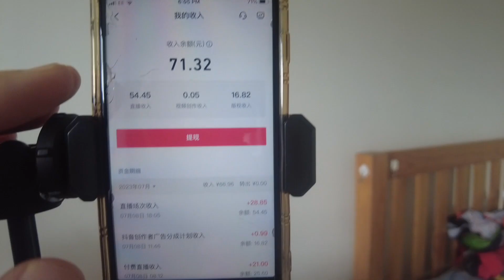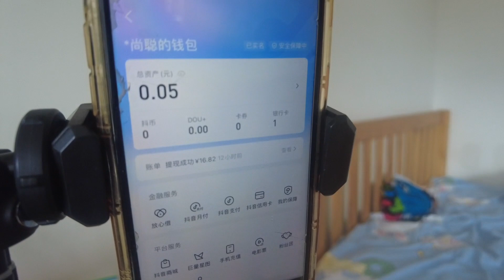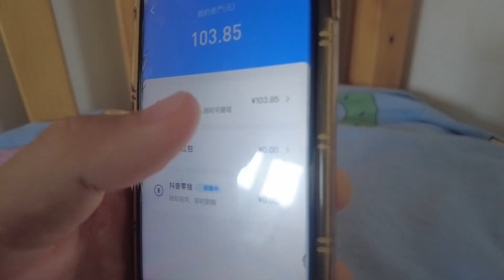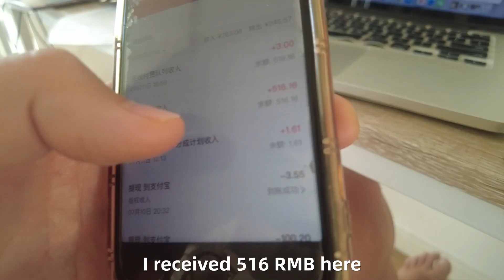Guodudelv#6:Keep moving forward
Welcome back to my "Guodudelv" and this is the 6th episode~(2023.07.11)